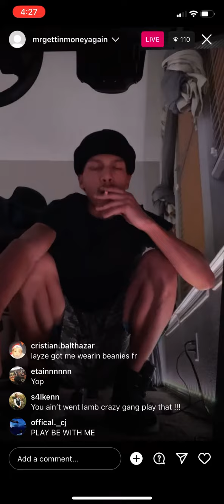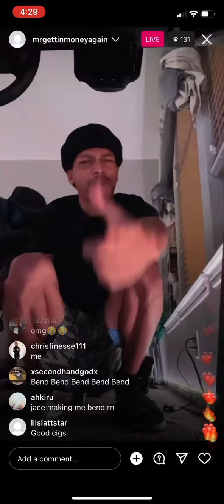Iayze(Jace) “ Bend Pt.2 “ Snippet